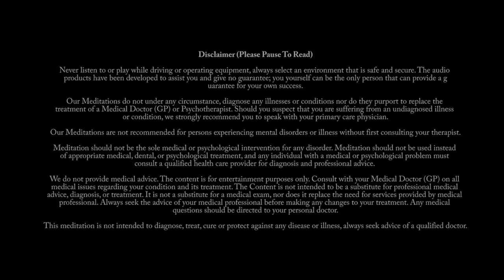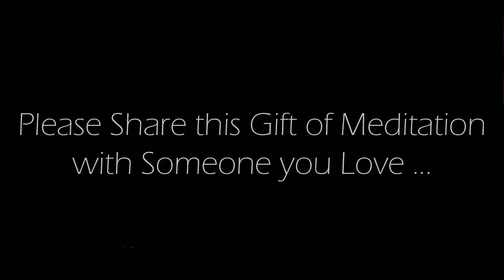Deep Relaxation Guided Sleep Meditation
This is an Original 10 minute guided sleep meditation recorded by us.    May you find deep relaxation and peaceful sleep tonight. May all your worries and stresses fade away as you drift into a restful slumber. May your body and mind rejuvenate and recharge, so that you wake up tomorrow feeling refreshed and ready to tackle the day ahead. Sweet dreams my love!

Credits:
Voice spoken:  Original commentary recorded by us.
Background Image: Original image produced by, and exclusively owned by us.